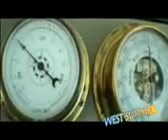ANTONIS MAURIDIS SABBATOKALHMERA